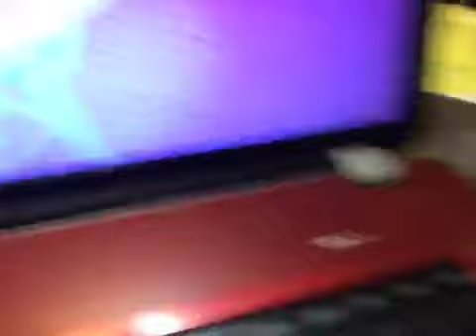Part 2 yay idk